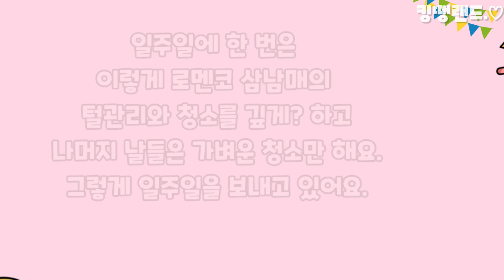강아지 하나 고양이 둘 키우는 집사의 털관리와 청소영상 2편.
로멘코 멍냥 삼남매의 실제 털관리 하는 영상입니다.